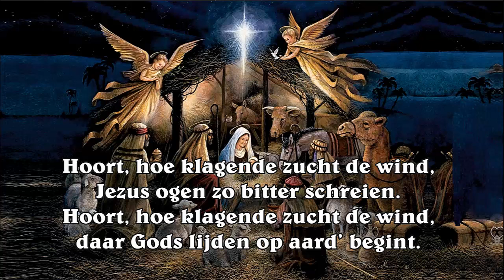't Is geboren het God'lijk Kind Sancta Maria Mavo Meneer Mulder Muziek Kanaal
't Is geboren het God'lijk Kind.
Liedtekst met pianobegeleiding van Guus Mulder op een Roland V-grand
Bestemd voor de leerlingen van de Sancta Maria Mavo te 's-Hertogenbosch en vanzelfsprekend voor alle andere belangstellende.